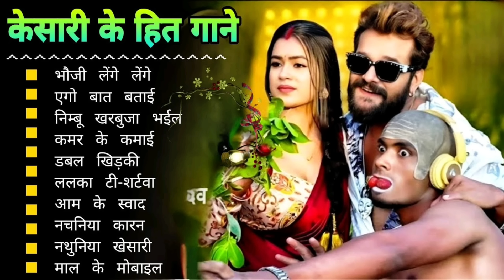Khesari Lal Yadav Hits Songs || Nonstop Bhojpuri Song || Khesari Lal New Bhojpuri Song 2024